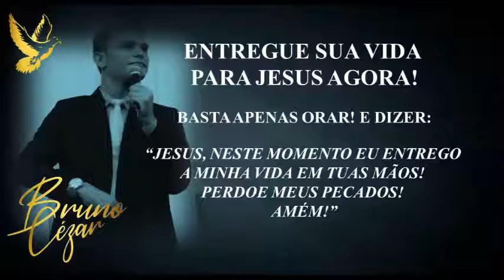SANTA CEIA DO SENHOR (25/08/2021) - ÀS 19H00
CONCENTRAÇÃO DE FÉ E MILAGRES!
TEMPLO DA FÉ DA CATEDRAL DO ESPÍRITO SANTO

ENDEREÇO DA IGREJA:
Rua João Alves Berenguer, 30, Cruz de Rebouças, Igarassu-PE – Brasil, CEP: 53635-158.

PARA PEDIDOS DE ORAÇÃO / DOAÇÕES PARA A OBRA DE DEUS, VEJA COMO:
Entre em contato com a nossa CENTRAL DE ATENDIMENTO:

Deus continue vos abençoando abundantemente!!!
**DIREITOS AUTORAIS** NÃO SOMOS OS AUTORES DOS HINOS E INSTRUMENTAIS TOCADOS NESTE VÍDEO. TODO MATERIAL É DE AUTORIA E PROPRIEDADE LEGÍTIMA DE SEUS RESPECTIVOS DONOS. ESCLARECEMOS.